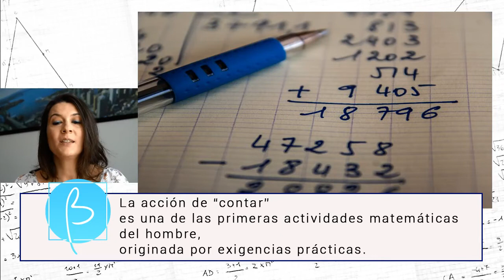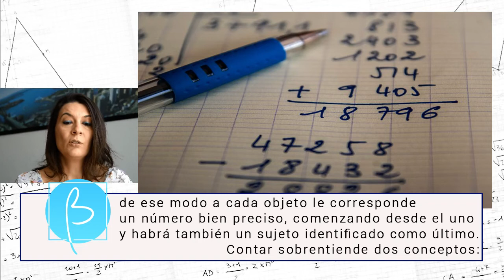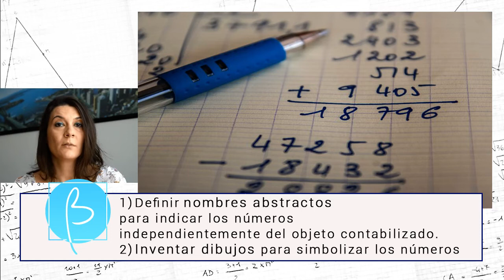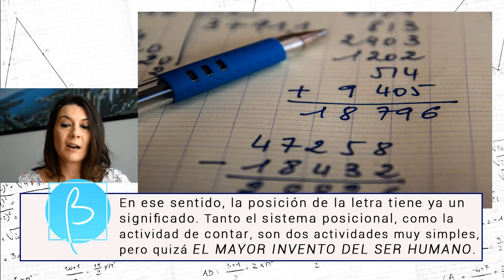LA ARITMÉTICA por Valeria Porcelli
El ciclo fue ideado y es conducido por Valeria Porcelli, Estadística y Matemática Italiana, egresada de la Universita Bocconi de Milán, creadora de “Il Fascino della Matematica”
Esta segunda colección, dedicada al Pensamiento Matemático, cuenta con gráfica y fotografía de Elisa Picchi ,Monza, Italia y el montaje fue realizado en Buenos Aires por DEMOS Radio Visual.